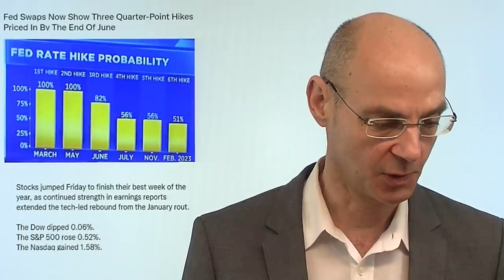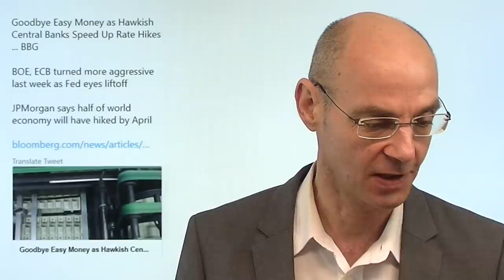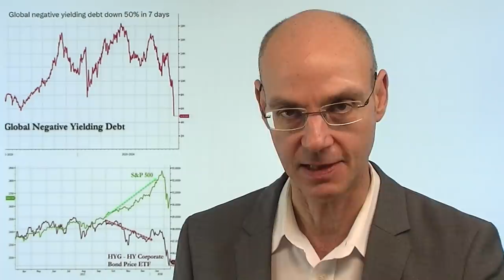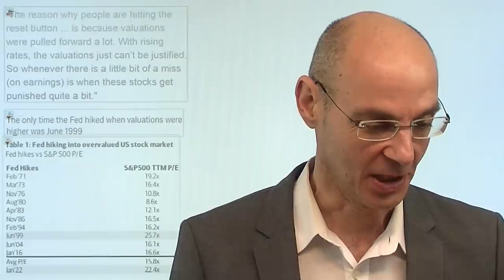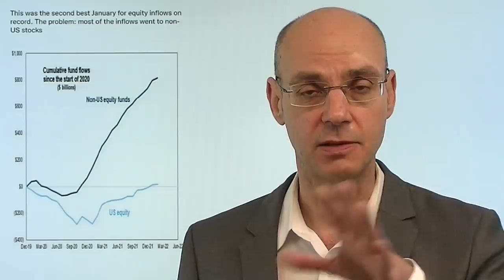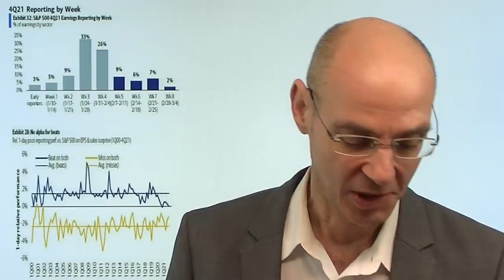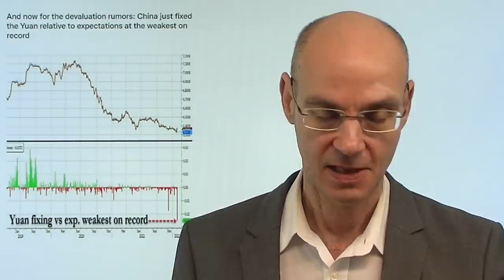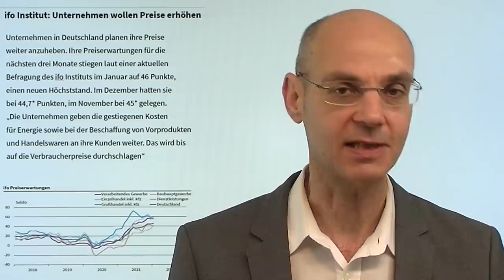Zinsen: Die Zeit des billigen Geldes ist vorbei! Videoausblick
Hinweis aus Video: "Gold, Silber: Hilft die Inflation?"

Eines scheint klar: aufgrund der hohen Inflation werden weltweit die Zinsen steigen - die EZB ist nun die letzte der großen Notenbanken (mit Ausnahme Chinas), die nun eine Wende hin zum monetären Klimawandel eingeleitet haben. Steigende Zinsen aber bedeuten, dass die Zeiten des billigen Geldes bald vorbei sind. Für die Aktienmärkte bedeutet das: der Liquiditäts-Tsunami versiegt, dadurch stehen wieder Bewertungen mehr im Vordergrund. Welcher Aktienmarkt ist am höchsten bewertet und daher am Gefährdetsten? Der US-Aktienmaekt - weshalb zuletzt viel Geld in die europäischen Märkte geflosssen ist. Da aber auch die EZB eine Wende bei den Zinsen signalisiert hat, kommt nun auch der Dax unter Druck. Wie hoch könenn die Notnbanken die Zinsen anheben? Nicht sehr hoch. Irgendwann wird man sich (wie bei Corona) entscheiden, die Inflation laufen zu lassen, um nicht die Wirtschaft abstürzen zu lassen..